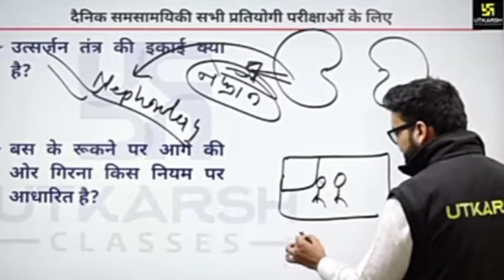जडत्व का नियम 🤣😂!!सोना बाबू के अंदाज में!! Kumar Gaurav !! new teaching style !! Kumar gaurav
बड़ी चॉकलेट🍫 मतलब ज्यादा प्यार 😉😂🤣 !! Kumar Gaurav Sir !! Utkarsh Classes || Daily Current Affairs

funny moments on chocolate day 2022

This Is Not A Official Channel Of Kumar Gaurav Sir.

Who Is Kumar Gaurav Sir ?
*️⃣ Teacher In Utkarsh Classes Jodhpur Coaching.
*️⃣ Best Teacher For Current Affairs & Statick GK
*️⃣ 361K+ Live Watching Record Holder On Whole Youtube.
*️⃣ Kumar gaurav sir also a great motivator.

Note: this is not a official channel of kumar gaurav sir or utkarsh classes it is only a fan made creation .
All Credits Of This Video Goes To @UtkarshClassesJodhpur

Kumar Gaurav Sir Is Best Teacher For Daily Current Affairs.
world's Best Class For GK & Daily Current Affairs At 6:00𝗔𝗺 On "𝗨𝘁𝗸𝗮𝗿𝘀𝗵 𝗖𝗹𝗮𝘀𝘀𝗲𝘀 𝗝𝗼𝗱𝗵𝗽𝘂𝗿" Youtube Channel.

जिसने फूल पत्ती वाली क्लास देख डाली उसकी लाइफ झिंगालाला ( Daily Morning 6:00Am)